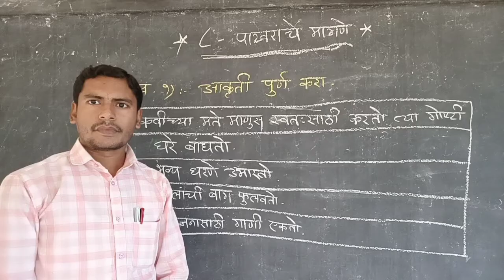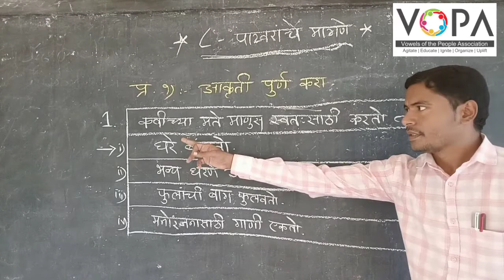8th | Marathi | Chap No 8 | पाखरांचे मागणे | V4 | VSchool